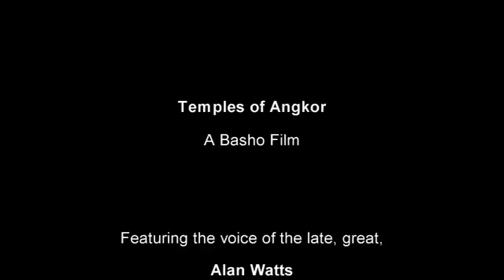Cambodia - Temples of Angkor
Visit amazing Angkor Wat and the other "Temples of Angkor"!
After spending 3 days over Xmas 2008 in Siem Reap, and recording over 2 hours of footage of our exploration of these amazing structures, I couldn't help but make a short film to celebrate them.  Understanding Angkor is not easy, so I enlisted the help from the MP3 library of philosopher Alan Watts.